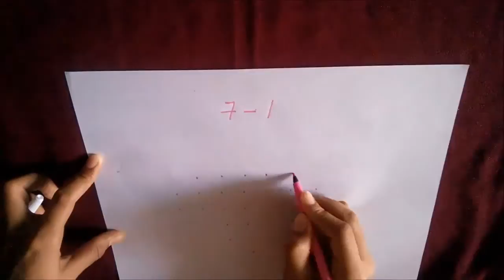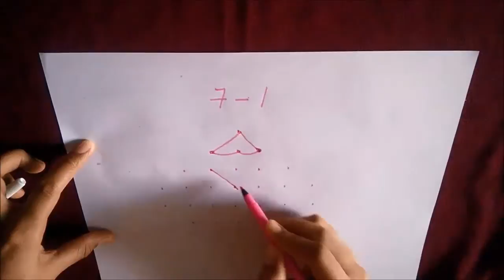How to Draw Rangoli : 7 Dots - 2 Rows Ends at 1 Direct Dots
In this Video Tutorial, We will learn How to Draw a Rangoli Using 7 Dots - 2 Rows Ends at 1 Direct Dots.

What is Rangoli?
Rangoli Traditional Indian decoration and patterns made with ground rice, particularly during festivals.
When it is Usually Made?
It is usually made during Diwali, Onam, Pongal and other Indian festivals.
What is the Purpose of drawing Rangoli?
The purpose of Rangoli is not just the decoration, and it is thought to bring good luck. In Few states of India Rangoli are drawn on the doors of homes on a daily basis, so that evil forces attempting to enter are repelled.
What are the materials used to draw Rangoli?
The base material is usually dry or wet granulated rice or dry flour, to which sindoor (vermilion), haldi (turmeric) and other natural colors can be added. Chemical colors are a modern variation. Other materials include colored sand and even flowers and petals, as in the case of flower rangolis.
What are its different names?
• Rangoli -- General Term
• Rangavallie in Karnataka
• Kollam in Tamil Nadu
• Muggu in Andhra Pradesh
• Mandana in Rajasthan;
• Chaookpurana in Chhattisgarh;
• Alpana in West Bengal; Bengal and Maharashtra
• Aripan in Bihar;
• Aripana in Uttar Pradesh
• Alikhthap in Kumaon,
• kolam in Kerala
• Saathiya in Gujarat